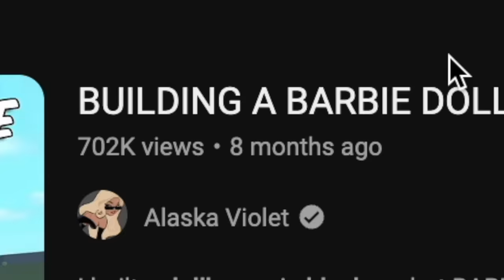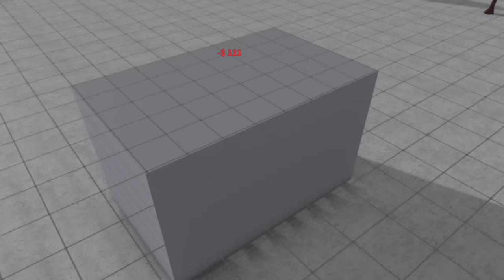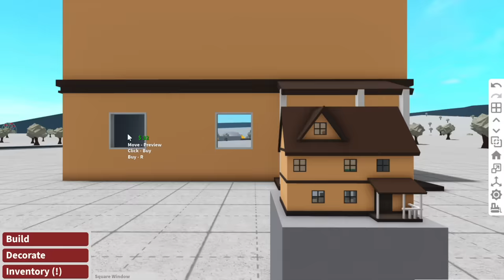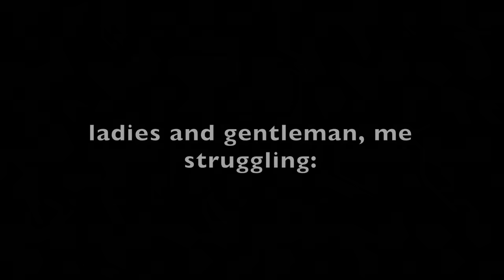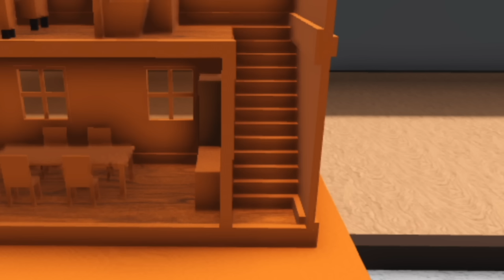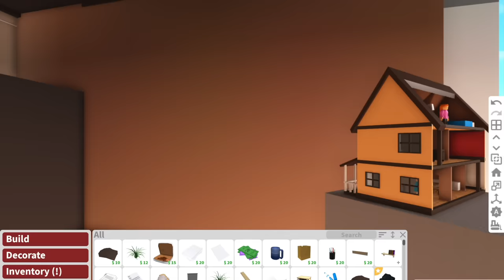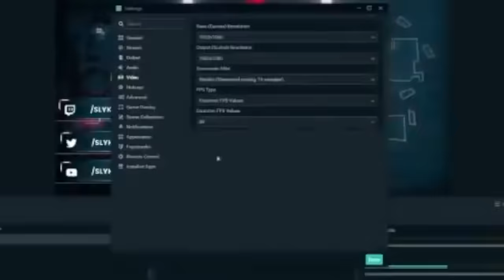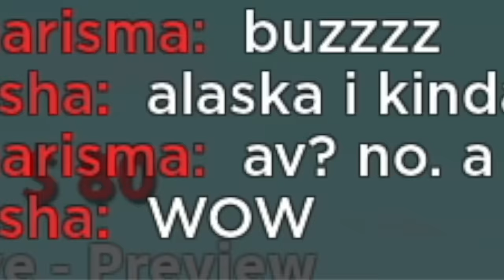TURNING a DOLLHOUSE into a LIFE SIZED HOUSE in BLOXBURG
I attempted to turn a dollhouse into a life sized house in bloxburg...